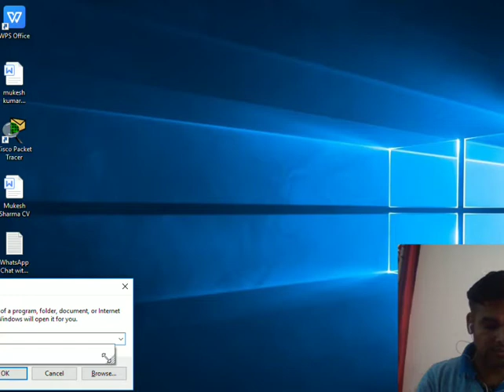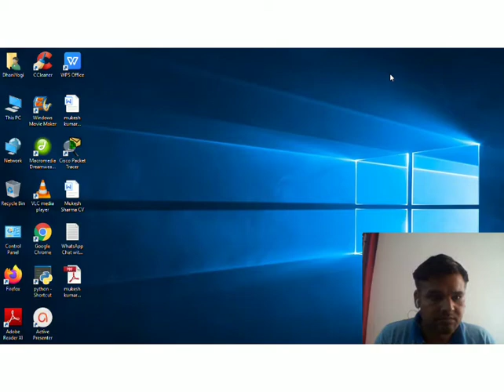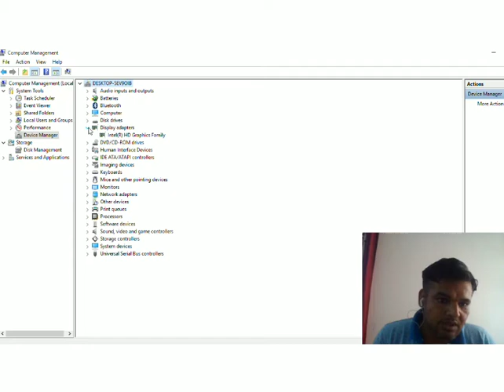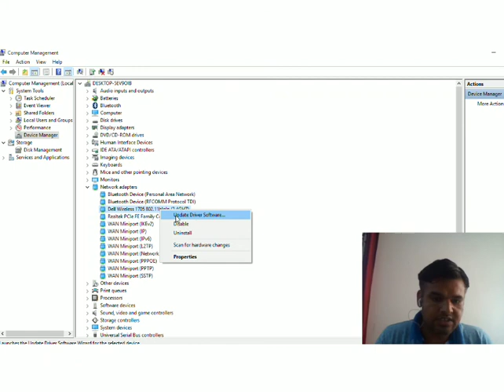Wifi connection issue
In this video if laptop wifi issue how to solve this problem